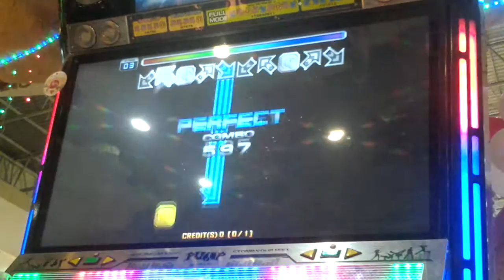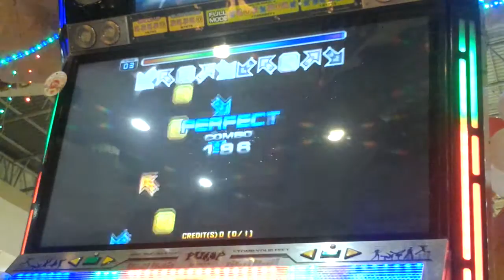[Pump It Up PRIME] [IMBA] Quest Zone - Heel and toe - Step 4 (Success)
Chapter: 20
Chart: Double 20
Goal: Conrad Step: Survive until the end
Song: KURi-ZiLL - Heel and toe - 185 BPM